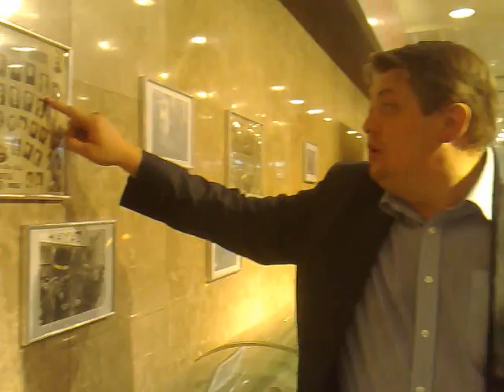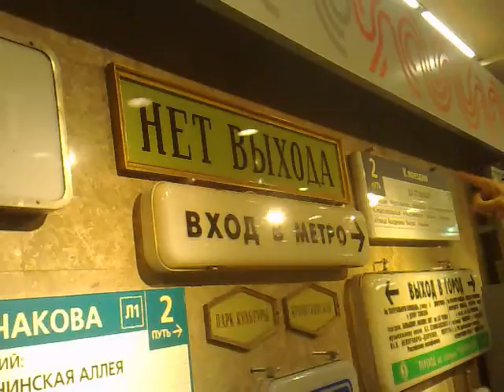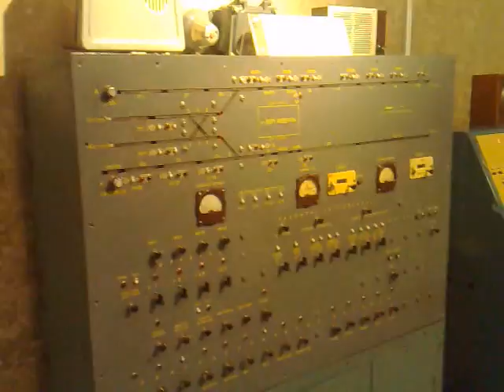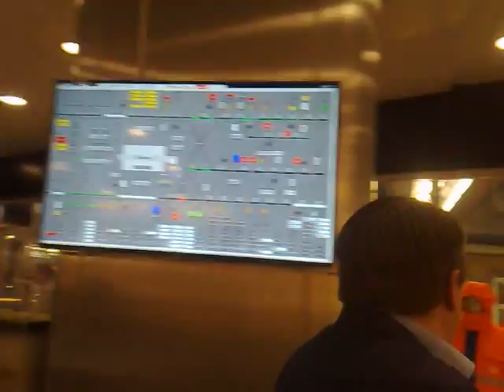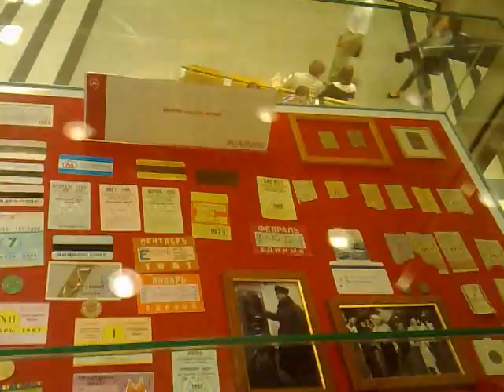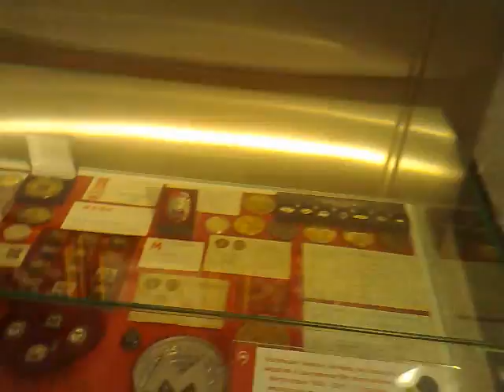Экскурсия по центру профориентации метрополитена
Перед пресс-конференцией по итогам работы центра профориентации метрополитена после его открытия прошла экскурсия с рассказом о том, что выставлено в виде экспозиции в помещении центра, расположенном над станцией Выставочная Филёвской линии.